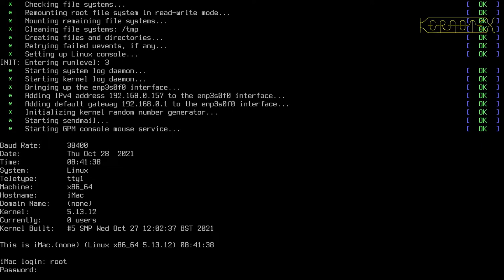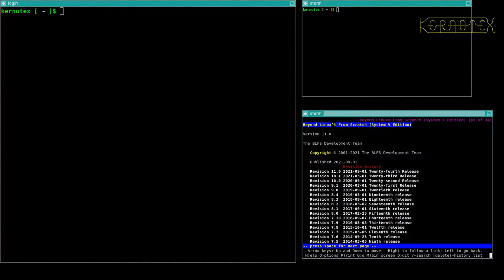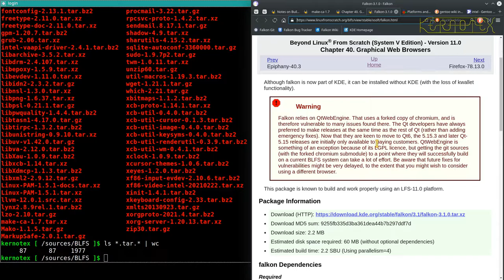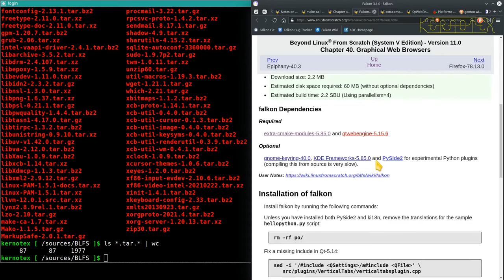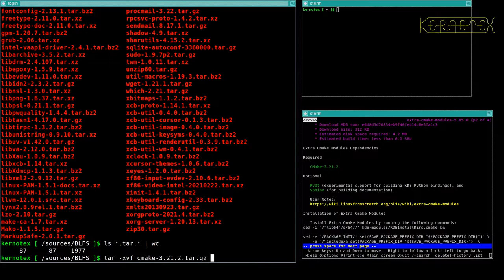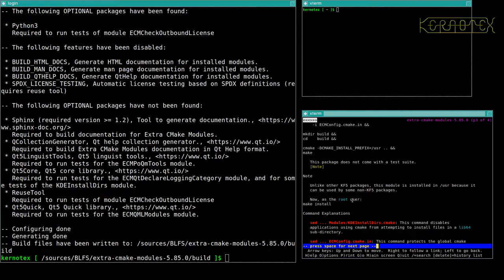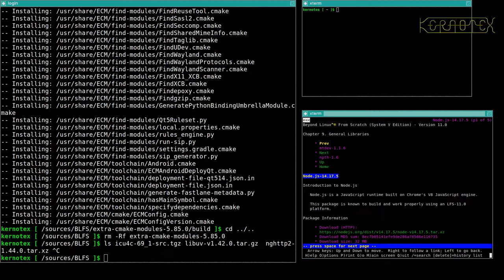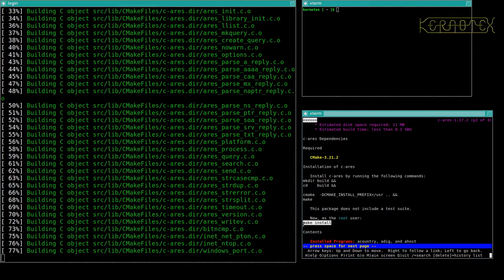38: Falkon 1: Extra-cmake-modules & C-ares - BLFS 11.0 on iMac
Part 38:  Now it's time to install a graphical web browser: Falkon. First though, there are many dependencies to build and install starting with Extra-cmake-modules and C-ares.

1. WARNING!!! I set CFLAGS and CXXFLAGS for the duration of this build as I did for my LFS 11.0 videos. However I DO NOT RECOMMEND doing this. I believe this is why this build had so many problems.

2. I did no preparation for these videos so that I could present the compiling process as a kind of 'live' session to demonstrate how a typical build might go.